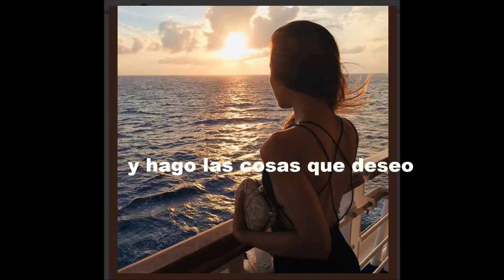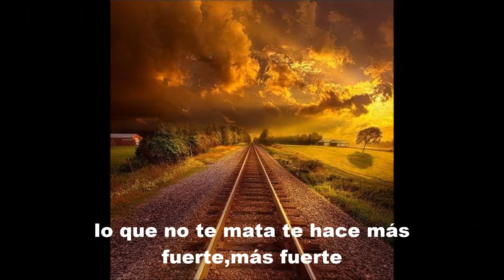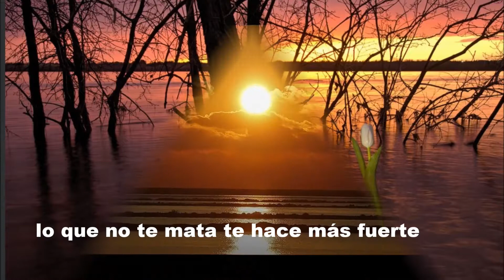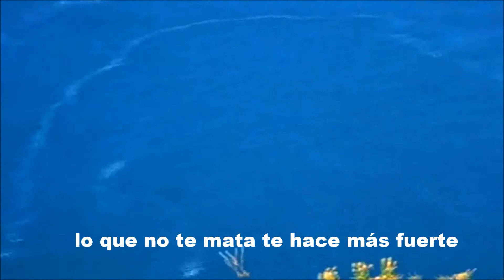Kelly Clarkson - Stronger - Subt Spanish-HD/HQ